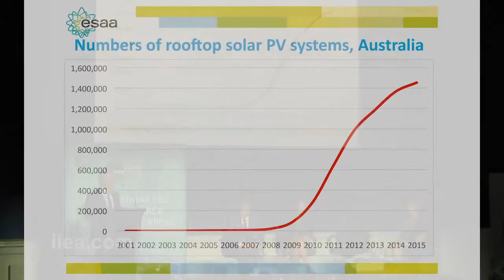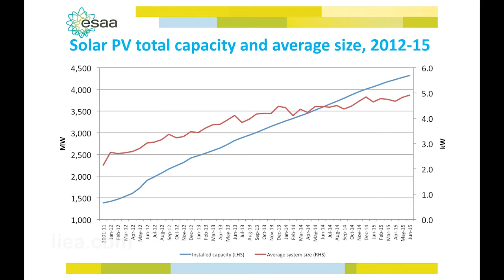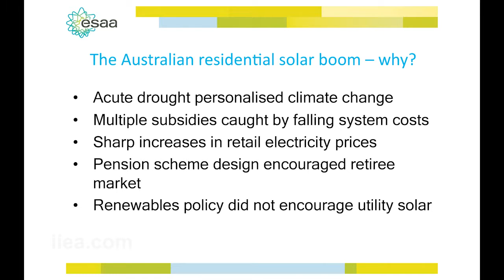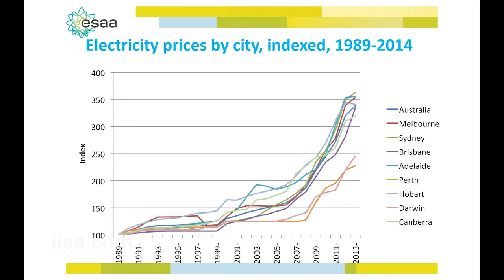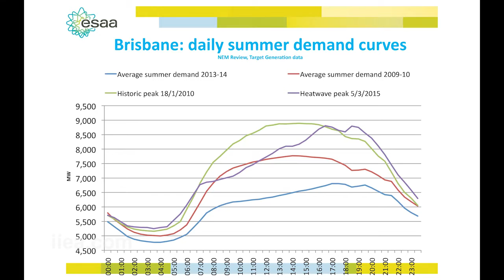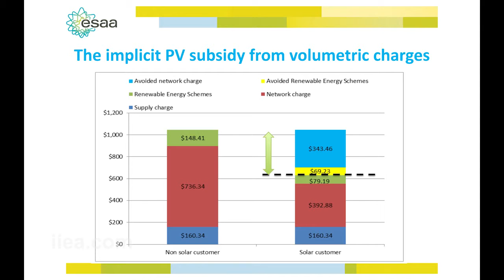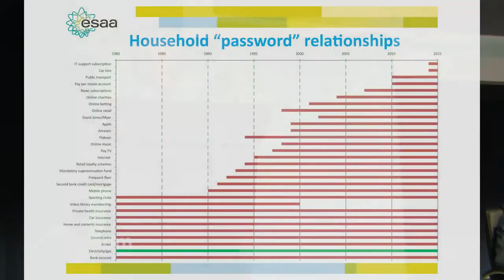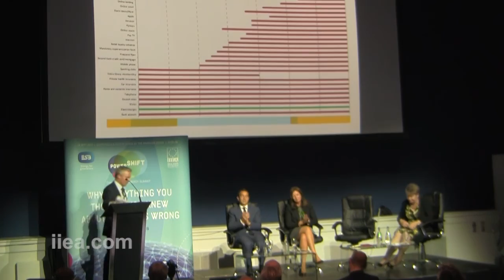Matthew Warren - PowerShift - 18 Sept 2015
This Summit, hosted by the IIEA and ESB, brought together national and international thought leaders, expert policymakers, high-level officials and leading industry figures to discuss the transformative changes currently taking place in the energy sector.

The Summit challenged long-standing assumptions on energy and started a conversation on how connectivity will shape the future of energy.

Matthew Warren is Chief Executive of the Energy Supply Association of Australia. He joined esaa in January 2012, having spent 15 years working as an environment and energy policy specialist. He was previously Chief Executive of the Clean Energy Council.